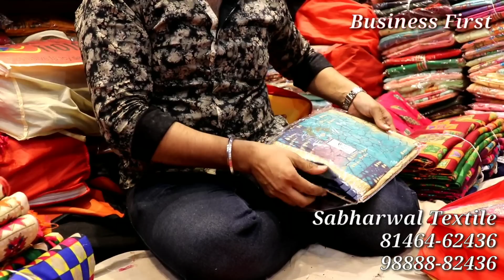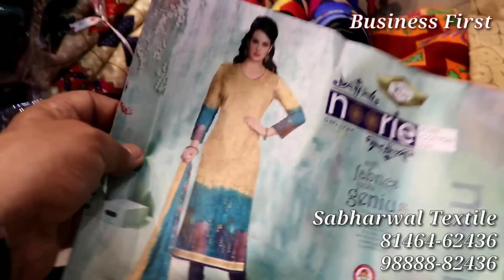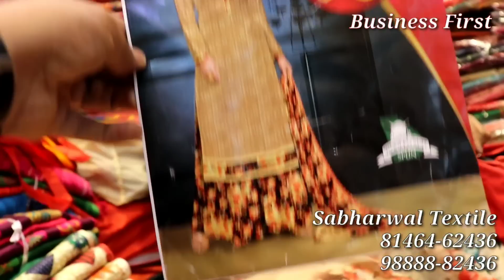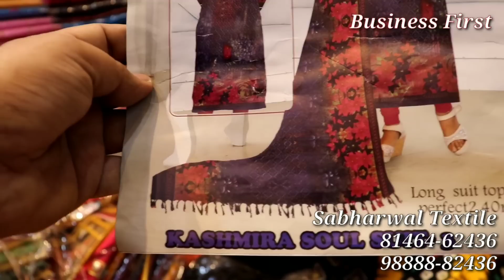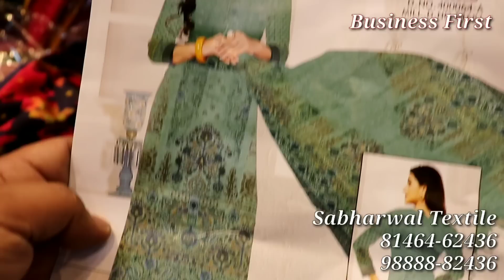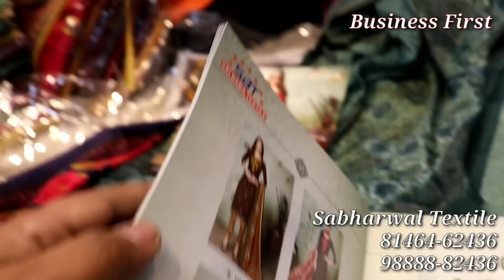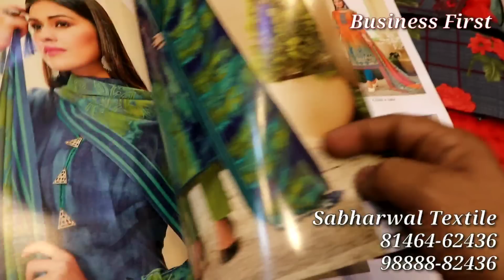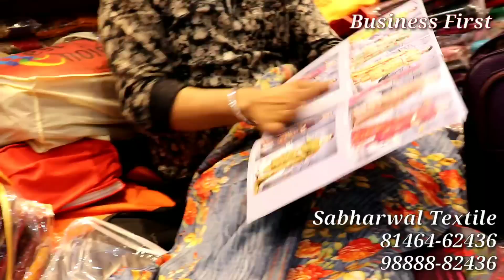फैंसी पंजाबी GARAM WOOLAN सूट 2019 डिज़ाइन | लुधियाना होलसेल |Ludhiana Ladies suit Wholesale Market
Shop Address-
Name : Sabharwal Textile

Address : Koocha No 4, Field Ganj, ludhiana

वीडियो बनवाने के लिये मेल कीजिए

ludhiana
ludhiana market

ludhiana
ludhiana market
gaisala road
gausala road
madhopuri market
ludhiana city